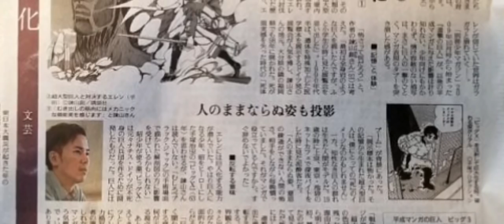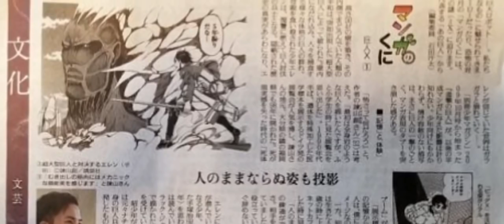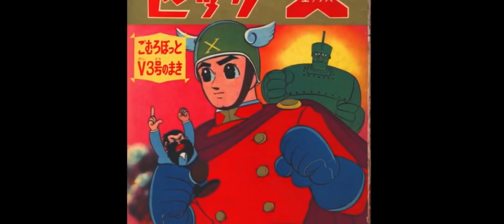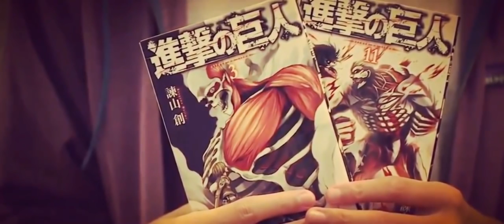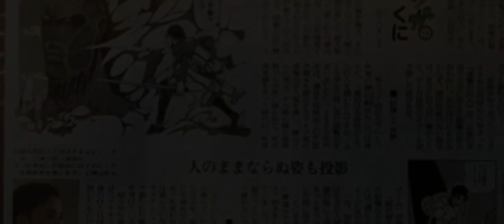SHINGEKI NO KYOJIN TERMINARÁ EN 1 O 2 AÑOS ¡CONFIRMADO!